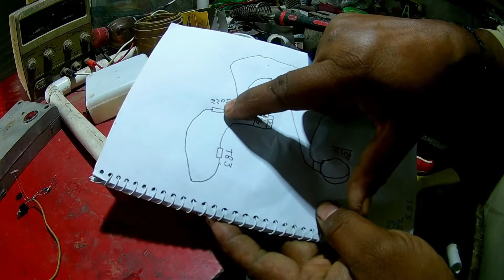অটোমেটিক অন অফ,bt136,how to make a automatic led onoff light circuit,diy,automatic on off light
অটোমেটিক অন অফ,বন্ধুরা আপনারা যদি বাহির বাড়িতে এই ভালভ টি লাগিয়ে দেন আপনাদের হাত দিয়ে সুইচ অন অফ করতে হবেনা দিন হলে একাই বন্ধ হয়ে যাবে রাত হলে একাই জ্বলে উঠতে সার্কিটটি বানাতে মাত্র ২৫ টাকা খরচা হবে আমার ভিডিওটি দেখে আপনারা খুব সহজেই বানাতে পারবেন আমার ভিডিও যদি ভাল লাগে অবশ্যই আমার চ্যানেলটি সাবস্ক্রাইব করে রাখবেন আর একটি লাইক দিনভিডিওর  মধ্যে ফোন নাম্বার দেওয়া আছে,